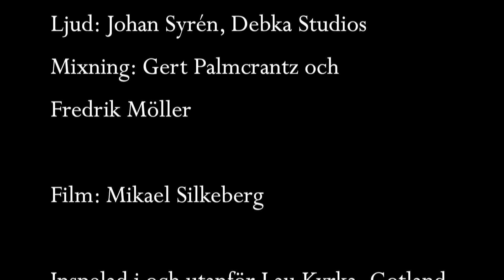I denna ljuva Sommartid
I denna ljuva sommartid, folklig koral variant efter Vittsis Karin, framfört a cappella av Helene Du Rietz i Lau Kyrka, Goland.
Filmad av Mikael Silkeberg